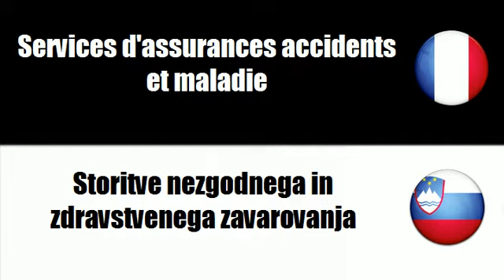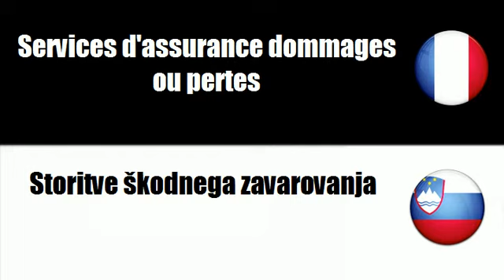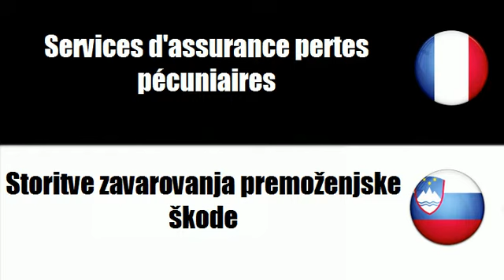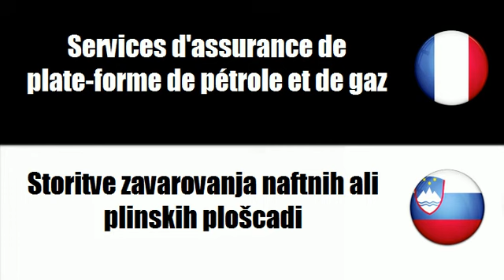# Sloenian=Francoska # Tema = Zavarovalniške storitve